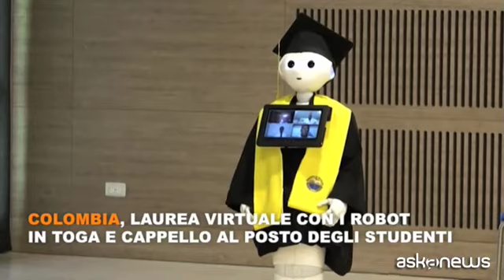IL CORONAVIRUS NEL MONDO - 29 APRILE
Roma, 29 apr. (askanews) - Alcune immagini dal mondo dell'emergenza coronavirus il 29 aprile.
DUBAI
Rigidi controlli all'entrata, misurazione della temperatura e mascherine obbligatorie. Dopo giorni di chiusura per il lockdown riapre anche il Dubai Mall di Dubai, uno dei più grandi paradisi dello shopping, tempio del lusso e delle boutique griffate tanto amate dagli sceicchi.
DANIMARCA
A Copenaghen e in altre città danesi le scuole hanno riaperto dal 15 aprile ma la maggior parte delle lezioni si fanno all'aperto per cercare di ridurre i rischi di contagio.
INDONESIA
Mai come ora gli indonesiani si espongono al sole per ore nella speranza che questo possa aiutare a prevenire il rischio di contrarre il virus. Girano diverse voci non scientifiche sul fatto che la vitamina D aiuti a proteggersi dal Covid-19 e molti le hanno prese alla lettera. Un fatto comunque insolito in un Paese in cui non si prende a lungo il sole e si esaltano le virtù e la bellezza della carnagione chiara.
COLOMBIA
Le sessioni di laurea si svolgono da remoto, come in tutti i paesi in cui vige il lockdown e le università sono chiuse, ma in Colombia fisicamente in aula a rappresentare i neodottori e dottoresse c'è un robot con toga e cappello davanti alla commissione.
BERLINO
Dopo settimane di chiusura riapre ai visitatori lo zoo di Berlino ma con regole rigide: meno ingressi per evitare l'affluenza e mantenimento obbligatorio della distanza di sicurezza mentre ci si avvicina agli animali. Il biglietto va acquistato prima online per regolare il flusso di persone presenti all'interno. Le famiglie sono comunque felici di poter di nuovo portare i bambini.